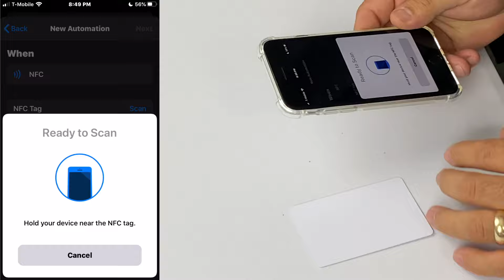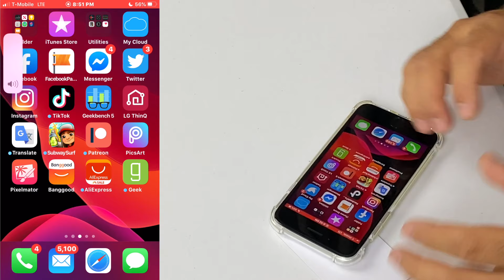Tarjetas NFC Como se Usan en el iPhone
Etiquetas NFC